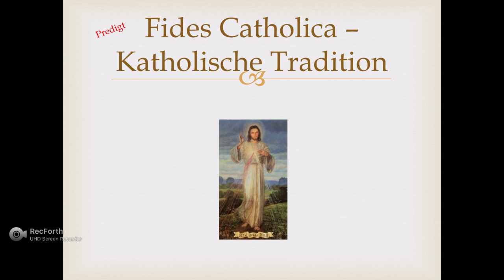15. Sonntag nach Pfingsten - Predigt von Pfr. Hans Milch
Predigt von Pfr. Hans Milch zum 15. Sonntag nach Pfingsten.

Gelobt sei Jesus Christus - In Ewigkeit. Amen.